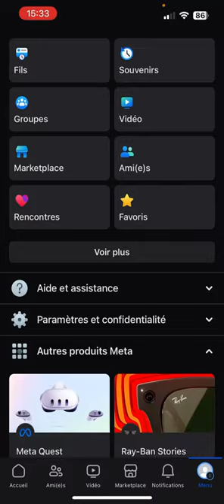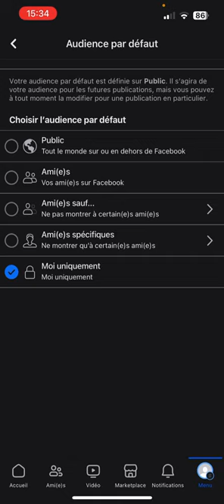Comment choisir qui peut voir vos futures publications sur Facebook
Comment modifier qui peut voir mes futures publications Facebook ? Comment contrôler qui peut voir vos futures publications sur Facebook ? Découvrez la façon de choisir qui peut voir vos futures publications Facebook.